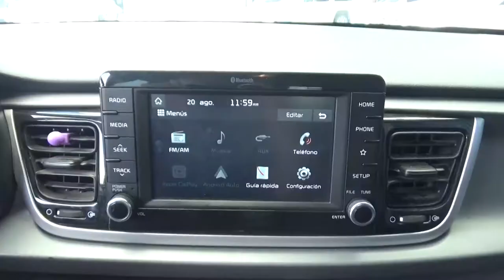Kia / Rio / 2018 - JE087395